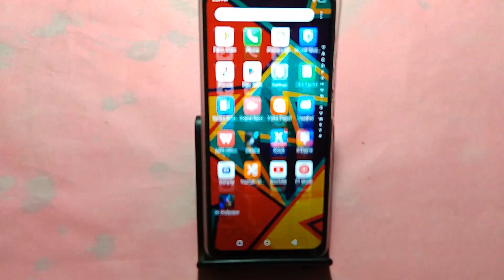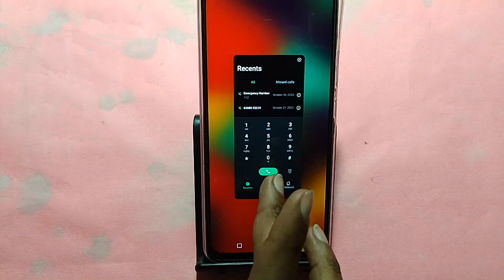How to enable notification light, Tecno Pop 8 me notification light enable kaise karen, lighting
Best powerful CPU under 10k

60-Inch Tripod with Bag

7 Socket 6A Extension Board

multiplug Extension